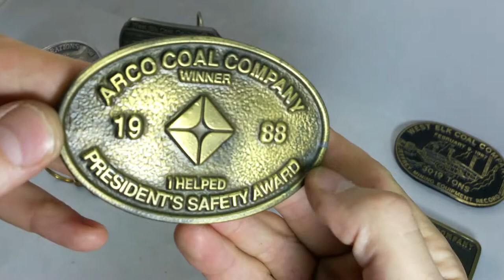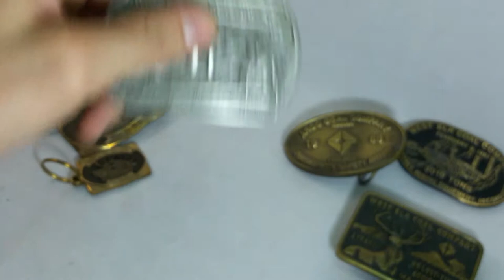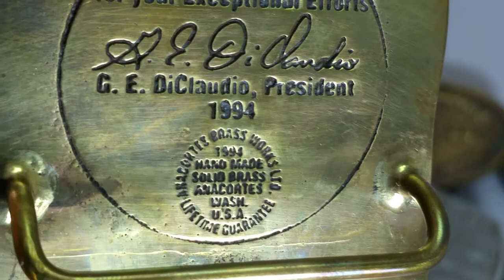Collection of West Elk Coal Company Belt Buckles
A closer look at this collection of belt buckles made for West Elk Coal Company. Going up this sunday Aug 2, 2015